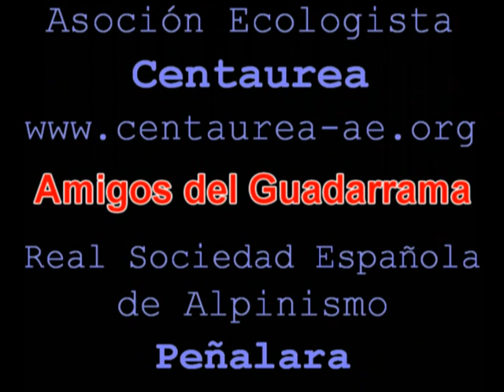Antonio Herrero presenta a Juan Luis Arsuaga Aurrulaque 2009 07 18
Presentación de Juan Luis Arsuaga, Paleoantropólogo, codirector de las excavaciones de Atapuerca, por Antonio Herrero, dentro del Aurrulaque 2009, en el que se reivindica la creación del Parque Nacional de la Sierra del Guadarrama.

Juan Luis Arsuaga Ferreras (Madrid, 1954) es licenciado y doctor en Ciencias Biológicas por la Universidad Complutense de Madrid y catedrático de Paleontología en esta misma universidad.